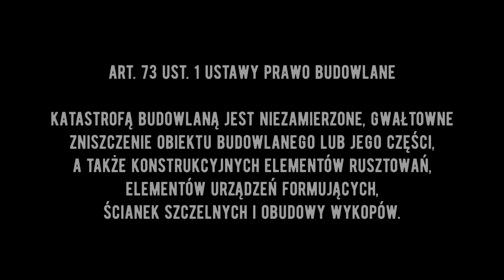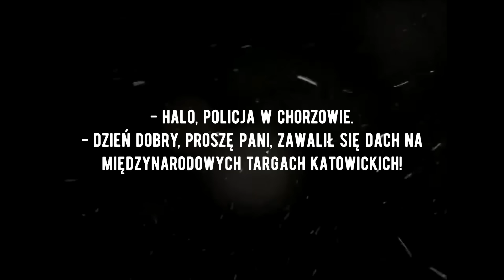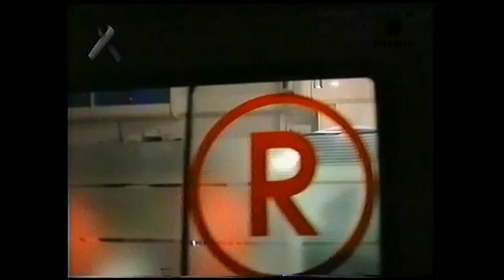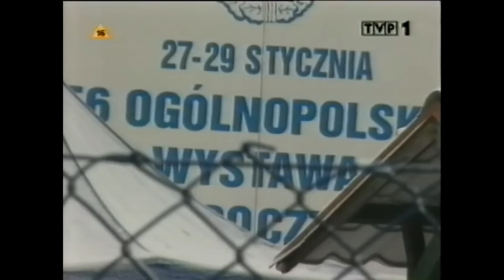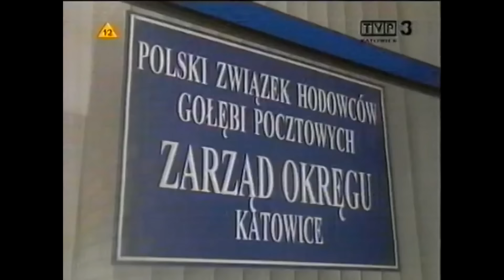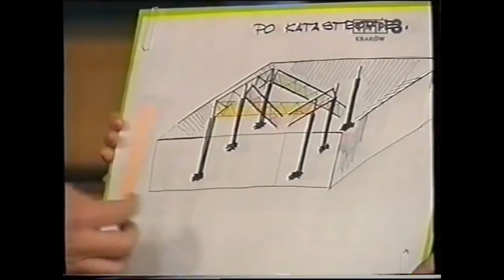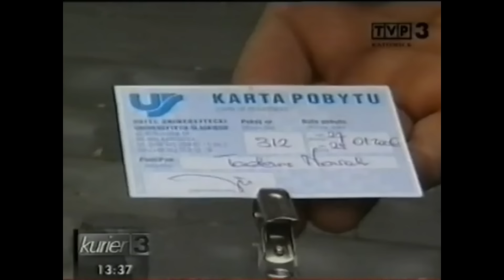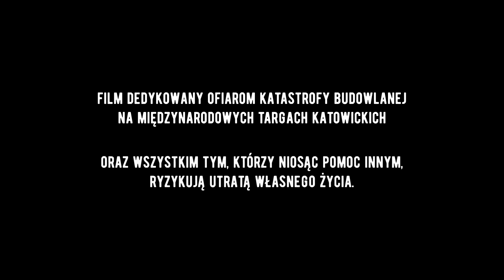Katastrofa na Międzynarodowych Targach Katowickich (Śląsk, 2006) | HISTORIE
Zgodnie z danymi Głównego Urzędu Nadzoru Budowlanego w latach 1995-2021 w Polsce miało miejsce 8910 katastrof budowlanych. Do najtragiczniejszej z nich doszło w roku 2006 podczas 56. Ogólnopolskiej Wystawy Gołębi Pocztowych na Międzynarodowych Targach Katowickich.

PATRONITE: OBECNIE OPCJA WSPIERANIA POPRZEZ PATRONITE NIE JEST DOSTĘPNA.

Podziękowania dla kanałów udostępniających archiwalne nagrania:
1) MarcArchiwum
2) TerminatorPL
3) Dawno temu w TV
4) VHS RECORDS